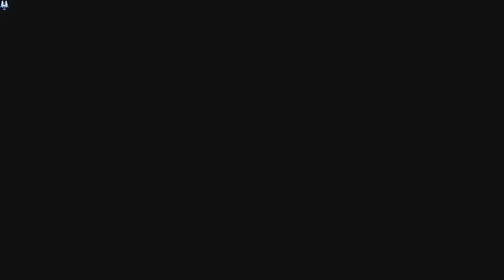Kindness Is Compassion In Action. What Is Cognitive Dissonance?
How to Survive in a World that's Full of Them

😮‍💨Best Value for Money Headset

🤩Lifetime Video Editor License

😵‍💫Best Antivirus With 3 Years Validity

🧑‍🚀My Trusted Heavy Duty Hard Drive

Hypocrisy is defined as the practice of claiming to have moral standards or views to which one’s own behavior (or the behavior of people in our family or tribe) does not meet. It is a pretense of morality that cloaks our inability to meet some predetermined moral code.

We accuse one person of doing exactly what we are doing but believe that it is somehow “different” when that person does it. It is typically caused by an inflated sense of ego and self-righteousness, coupled with an inability to be humble.

According to experts, it is a form of projection, which is a common defense mechanism that takes root in adolescence. It is a way to protect ourselves from harm. When a teenager is accused of some wrongdoing, he/she might claim “well my brother did it too!” Its purpose is to avoid personal responsibility and to gain control over a situation without admitting any wrong responsibility.

Claiming the high ground, you say things like “don’t interrupt,” as though you never interrupt, “don’t be judgmental,” as though you’re never judgmental, “don’t generalize,” as though you’re not generalizing about their generalizations, “don’t be negative” as though “don’t” isn’t negative, “don’t be unkind” as though it’s kind to summon rules you can’t live by. You summon whatever half-baked moral principle makes your case in the moment.

Hypocrisy doesn’t result from having double standards but pretending you have one standard when no one does.

It’s not just that there’s a time to be negative and a time to be positive. The problem with trying to live by absolute moral principles runs deeper than that. The more positive you are about one thing, the less positive you are about its opposite. If you really love justice, you really hate injustice. If you judge judgment to be bad, you’re judging. If you’re kind to one person, you’re unkind to others since kindness takes effort — you can’t be kind to everyone all at once.

Always be this; never be that. One-side-fits-all rules are easy to remember, fun to preach, useful to wield in arguments, and impossible to follow. We’re least hypocritical when we realize and admit it, and most hypocritical when we ignore and deny it.

We all try to figure out the contexts in which it’s better to be honest vs. dishonest, receptive vs. unreceptive giving and ungiving, etc. That's what we really do and should do.

We don't become hypocrites by sometimes being dishonest, unreceptive, or ungiving, but by pretending that one never should be, as though it’s possible to live by these impossible moral principles rather than admitting that, like everyone, we’re struggling with moral dilemmas, deciding where to be honest and dishonest, where to be receptive and unreceptive, where to be giving and un-giving. That’s the work we’re all doing. What unites us in common cause is trying to do it well.

Attacking each other with one-size-fits-all moral rules is how we become hypocrites; defending ourselves when the rules come back to bite us is how we reinforce our hypocrisy. We declare some impossible categorical rule and then are forced to gerrymander its border in self-defense. We say “Don’t be dishonest,” and then, when caught being dishonest, we say, “I wasn’t being dishonest but tactful. Totally different.”

What Causes Hypocrisy?

At the root of hypocrisy is fear and low self-esteem. We use hypocrisy to avoid looking at our shortcomings and figure out our part in it. It typically stems from a sincere belief that we should not be held to the same standards as others because we have better intentions. Our belief is juster, nobler, and sincerer.

It feels good to be morally superior to someone else. It helps us to avoid humility, which is a very painful emotion. Even the best of us use hypocrisy when we feel attacked. For example, in the workplace, we may enjoy gossiping about our coworker’s poor performance but are secretly concerned about our own job performance. It’s a deflection to avoid dealing with our own problems because we don’t want to be judged.

At the root of hypocrisy is a strong desire to be loved and accepted. The fear of humility and judgment is so powerful, that we use doublethink and cognitive dissonance to avoid facing ourselves.